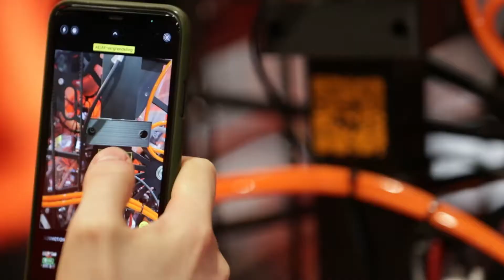2022 - Day 4 - Qualification day 1 South Florida Regional